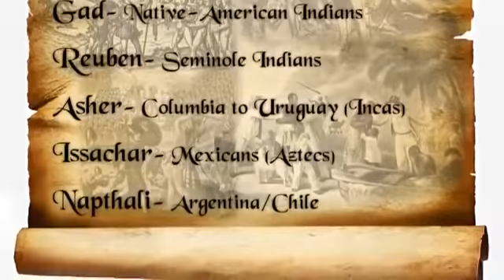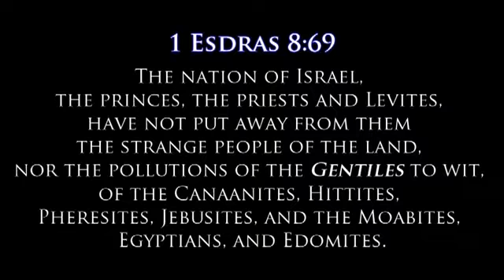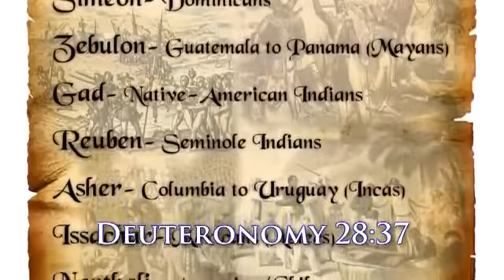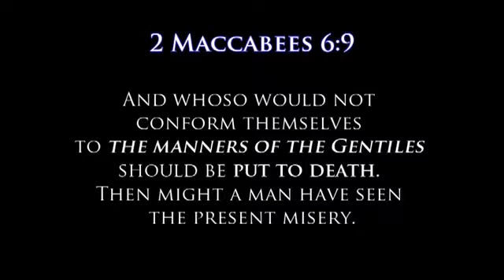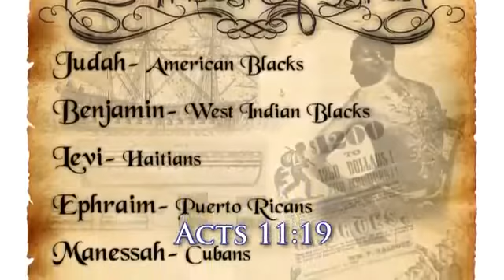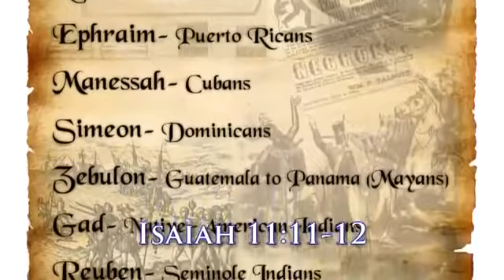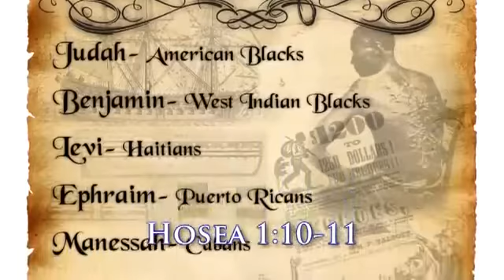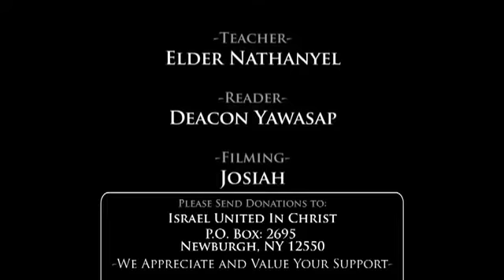The Israelites: The Truth Shall Make You Free - Jews and Gentiles